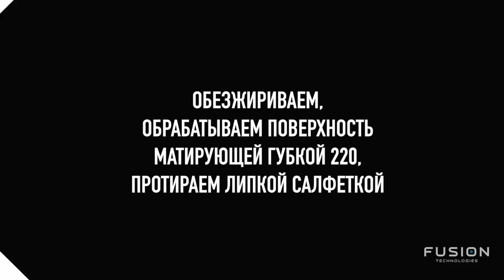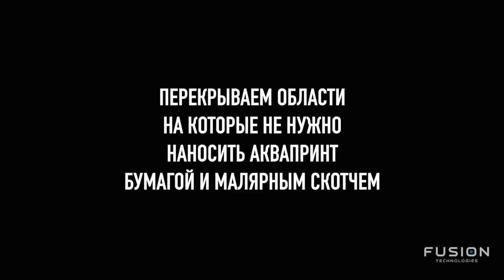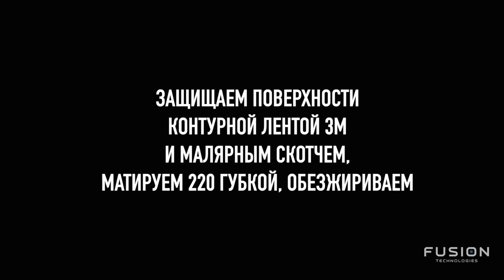Аквапринт и покраска дисков Vossen CVT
Пошаговое видео о покраске и аквапечати на дисках VOSSEN CVT

Наша студия завершила еще один яркий проект! По желанию клиента мы сделали текстуру карбона едва уловимой деталью. Какое цветовое решение выбрали бы вы? Пишите ваши варианты в комментарии.

Мы Вас научим делать красивые вещи вместе с Fusion Technologies.

Звоните по номеру бесплатной горячей линии:
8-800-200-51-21 звонки по России бесплатные!